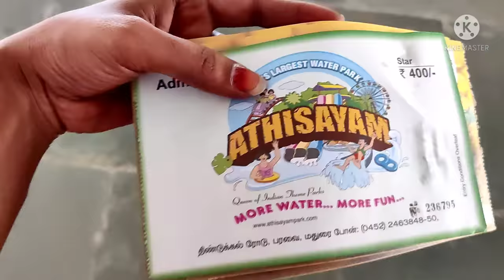Athisayam vlog Madurai paravai part-1#udhayasumathi